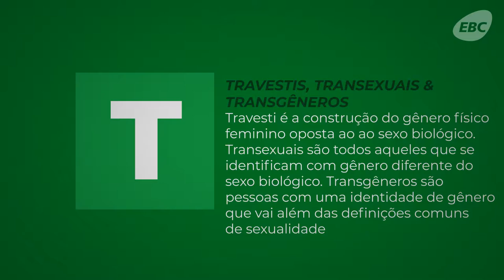Você conhece os termos LGTBI+?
Dá o play e conheça um pouco mais sobre esse mundo!